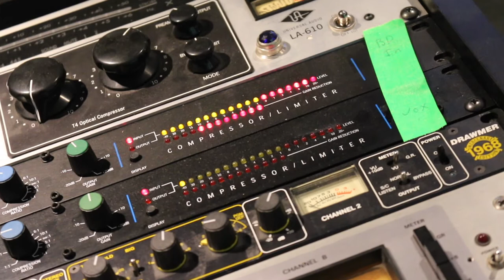Sing It Back - Festorkester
Sing It Back spiller til fester og kan klare musik til dans såvel som musik under spisning. Hvis du skal have en alsidig løsning med 100% levende musik til dit fest-arrangement, så se mere på

Sing It Back er:
Michael Moesgaard / sang / akustisk guitar
Søren Nielsen / lead guitar
Anders Emil Jensen / el-bas
Mads Møller Jacobsen / trommesæt